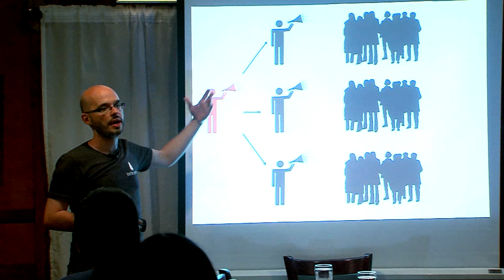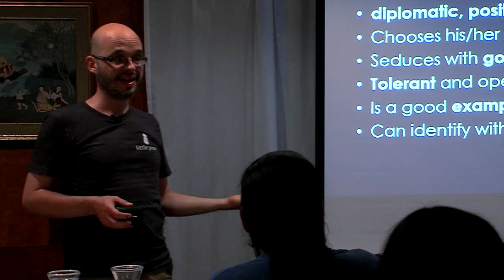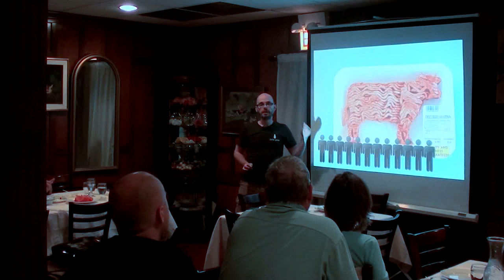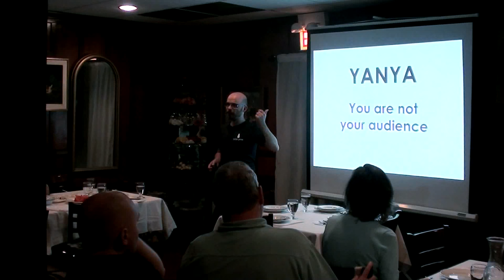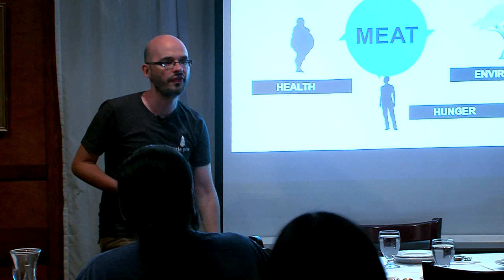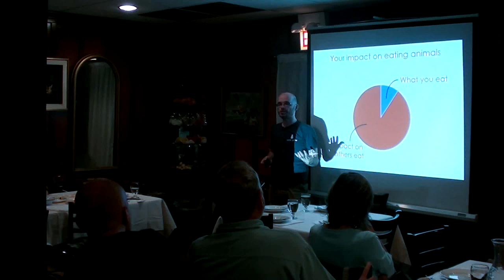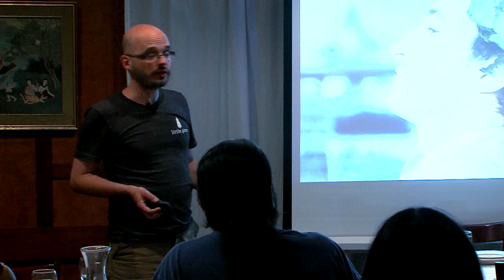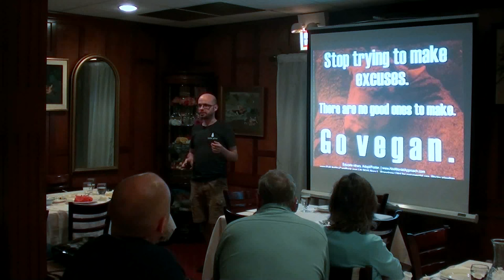Effective Vegan Activism 101: What Works and What Does Not.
ChicagoVeg vegan dinner and Effective Vegan Activism 101 presentation by Tobias Leenaert.